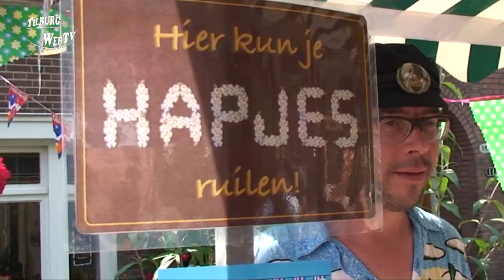TilburgWebTV - Knoflookfeest op het Theresiaplein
TilburgWebTV maakte onlangs zijn 100e reportage op het Theresiaplein te Tilburg.